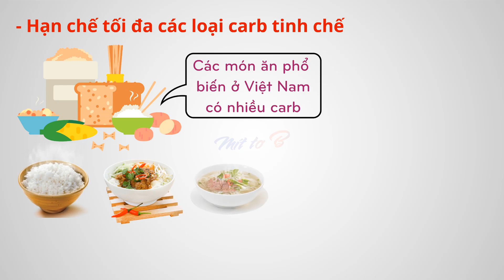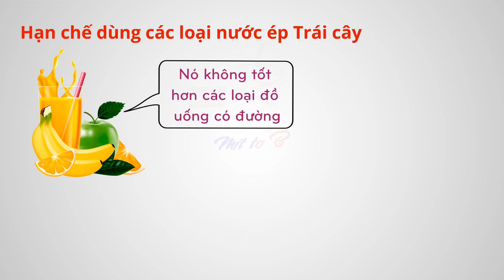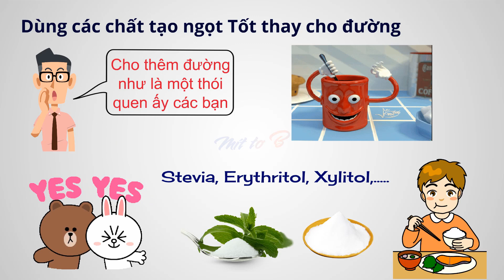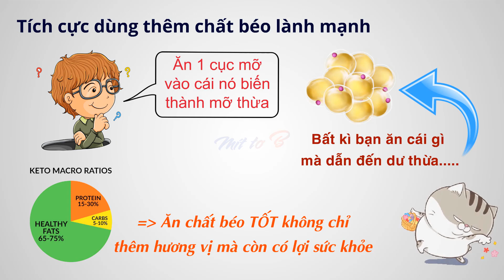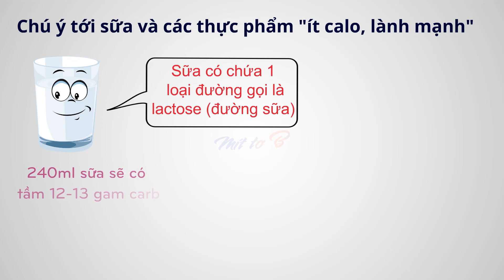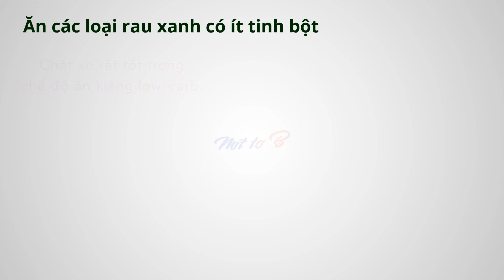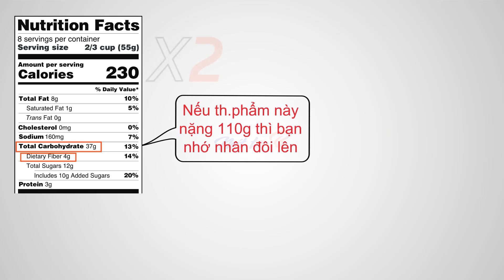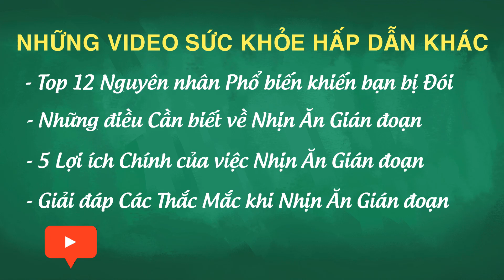✅ 11 Cách giúp Giảm Lượng Carb bạn Ăn hằng ngày ( Hỗ trợ Giảm cân )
11 Cách giúp Giảm Lượng Carb bạn Ăn hằng ngày ( Hỗ trợ Giảm cân )
    Low carb là một trong những xu hướng ăn uống sức khỏe phổ biến trên thế giới. Nó có liên quan đến các loại thực phẩm và thức uống mà bạn ăn hằng ngày. Đây là một cách hiệu quả để giảm cân và cải thiện sức khỏe trao đổi chất, đồng thời đơn giản hóa cuộc sống của bạn. Tuy nhiên vấn đề lớn nhất khi bạn ăn low carb hay keto là làm sao để giảm được lượng carb mà mình ăn. Trong video này chúng ta sẽ cùng nhau tìm hiểu kĩ hơn về vấn đề này

★☆★ Cập nhật những bài viết mới nhất của tôi tại ★☆★

● Nếu có bất cứ thắc mắc, khiếu nại nào về bản quyền hình ảnh cũng như âm nhạc có trong video, mong chủ sở hữu liên hệ trực tiếp với tôi qua địa chỉ Email